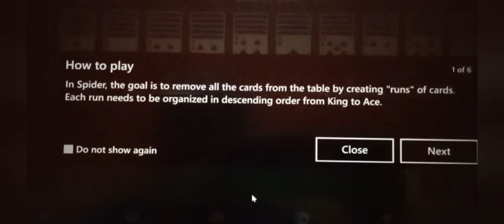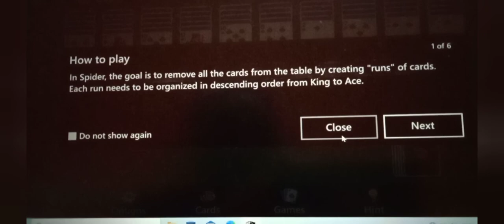Playing of Cards Game 🎮 MS Solitaire FreeCell Pyramid TriPeaks Spider 🕷 Classic Easy Medium Hard